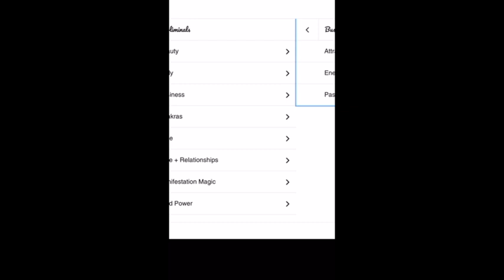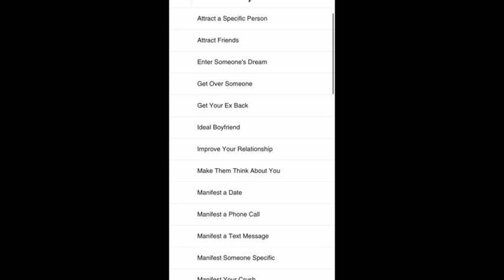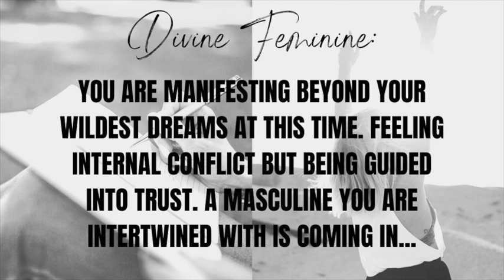𝗗𝗶𝘃𝗶𝗻𝗲 𝗙𝗲𝗺𝗶𝗻𝗶𝗻𝗲: 𝗢𝘁𝗵𝗲𝗿𝘀 𝘀𝗼𝗺𝗲𝘁𝗶𝗺𝗲𝘀 𝗹𝗮𝘁𝗰𝗵 𝗼𝗻𝘁𝗼 𝘆𝗼𝘂 𝗮𝗻𝗱 𝗱𝗶𝗺 𝘆𝗼𝘂𝗿 𝗹𝗶𝗴𝗵𝘁...[𝗟𝗶𝗳𝗲 𝗣𝗮𝘁𝗵 𝗧𝗮𝗿𝗼𝘁 𝗥𝗲𝗮𝗱𝗶𝗻𝗴]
Beautiful divine feminine who has been guided to this video: there may be an important message here from your spirit guides + spirit team... At this time, your manifestation power is being radically amplified beneath the perception of the conscious, ego-based mind. You may, at times, find yourself questioning or doubting this power – but in these moments, you are being called to radically deep levels of trust and surrender. Your guides want you to be aware that at times, those whom you are sent to heal and illuminate may latch onto you, causing a slight dimming effect on your light. It can be challenging and lonesome at times when you are sent to be such a powerful beacon and ancient healer. Know that you are fully supported by all-that-is, both spiritually and materially. I hope this life path tarot reading reaches + inspires whoever needs it today. ❤︎ Sending love, - Infinity ∞

❤︎ SUBLIMINALS ❤︎
7 𝘾𝙝𝙖𝙠𝙧𝙖 𝙀𝙣𝙚𝙧𝙜𝙮 𝘾𝙡𝙚𝙖𝙧𝙞𝙣𝙜